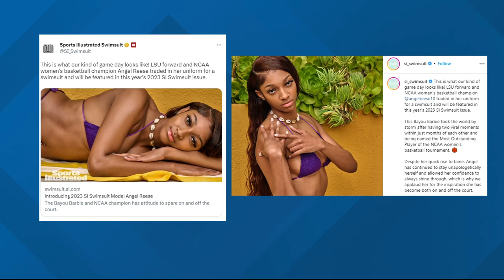Angel Reese models in Sports Illustrated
LSU star and Maryland native Angel Reese continues to get paid after winning the NCAA Women's Basketball National Championship.